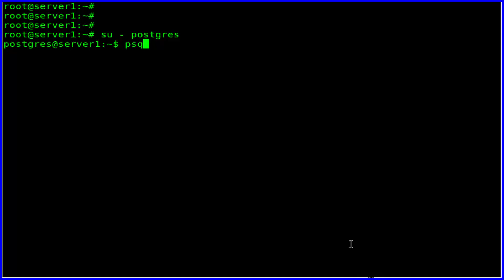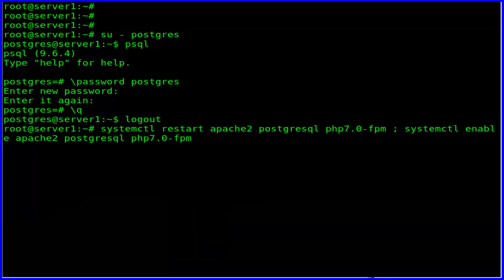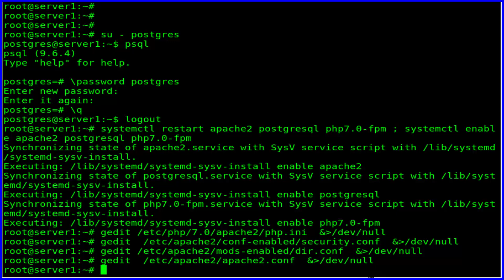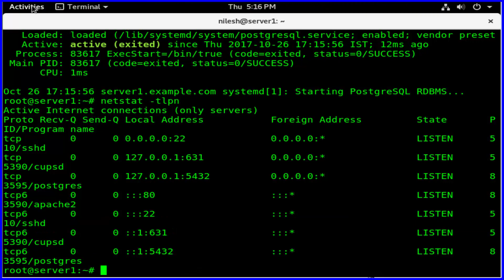How To install LAPP Stack ( Linux Apache PostgreSQL and PHP ) on Debian 9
in this tutorial you will learn How To install LAPP Stack ( Linux Apache PostgreSQL and PHP ) on Debian 9 linux
LAPP stack is an open source web platform that can be used to run dynamic web sites and servers. It is considered by many to be a powerful alternative to the more popular LAMP stack and includes Linux, Apache, PostgreSQL (instead of MySQL) and PHP, Python and Perl.